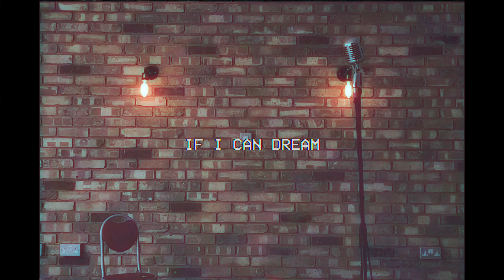If I Can Dream - Elvis Presley Cover | Official Music Video | by Georgia Crandon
If you like my stuff, give me a follow.

"If I can dream of a better land, where all my brothers walk hand in hand."

It's 2020, a new decade and I can't believe it has started with a world of deadly disease, police brutality and racism.

I'm not great at addressing issues like this or explaining how I feel. I'm a musician and I express my thoughts and feelings through songs.

I covered this anthem, written by Earl Brown and sung by Elvis Presley, a while back. It's a song about injustice, anger, love & hope for peace. I could never have anticipated that it would be released in such a pivotal time for equal rights.

It’s out now and it only feels right to donate 100% of proceeds from this track to The Black Lives Matter movement, to help anybody who’s hurting right now.

I can't give an answer to all of this craziness but I can offer three and a half minutes of music.

And let's keep working together to not only dream of a better land but unite for a fairer land x

Featured on the track:
John Waugh Music - Saxophonist for The 1975 (UK)
Mo Pleasure - Bass player for The Ray Charles Orchestra and Earth Wind & Fire.

Not to mention other accomplished players that have all contributed their time to bring this message to you.

Lead Vocal/Piano: Georgia Crandon

Guitar/Vocals: Charlie Manning

Strings: Laci Olah / Diane Aidenbaum

Organ: Matthew Poad

Drums: Andrew Burrows

Dancers: Eloise Hymas / Jamie Firth

Produced by: Georgia Crandon / Charlie Manning / Adam Rowley

Mixed by: Adam Rowley